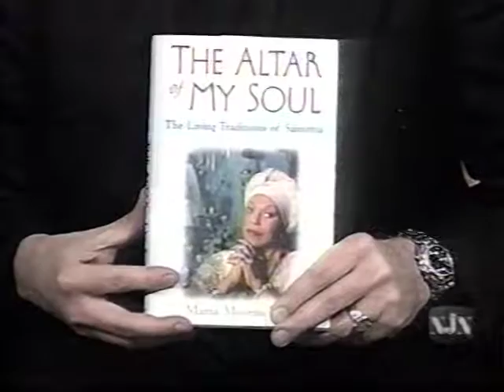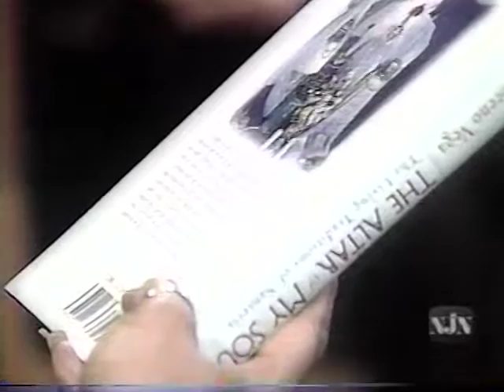Miguel Perez hosts NJN's Images/Imágenes -- Marta Moreno Vega